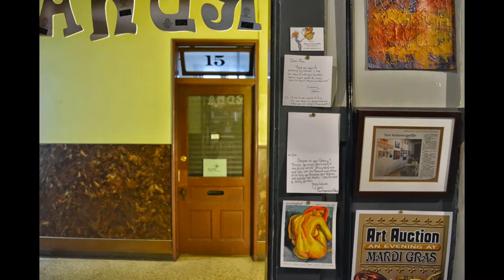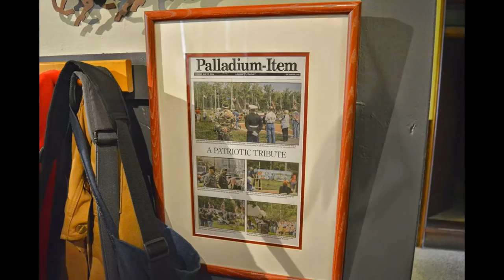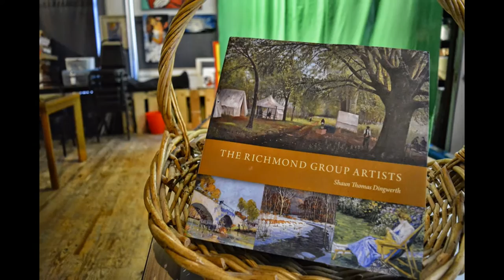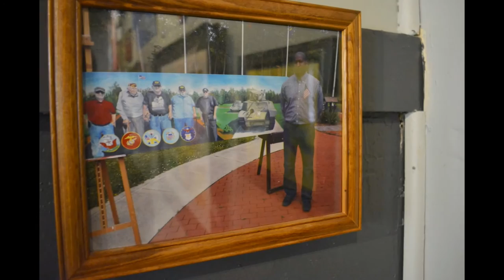RDNA Studio Gallery Richmond, IN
Welcome to the studio-gallery of Indiana Contemporary Artist Ron Deane of Richmond, IN. 8 South 8th street suite 14